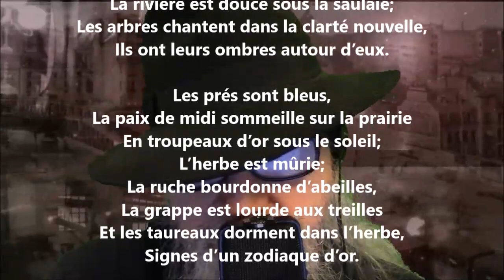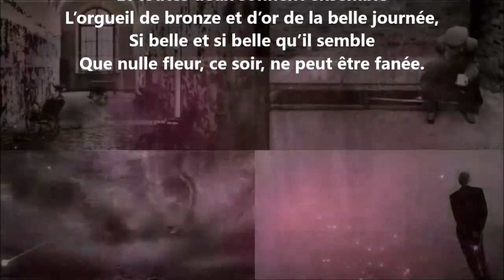Odelette X - Henri de Régnier lu par Yvon Jean